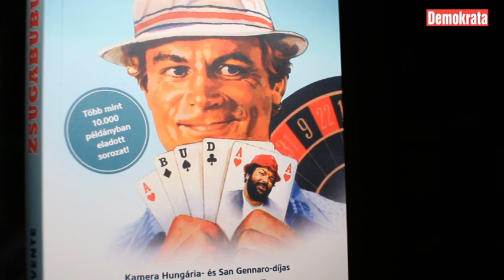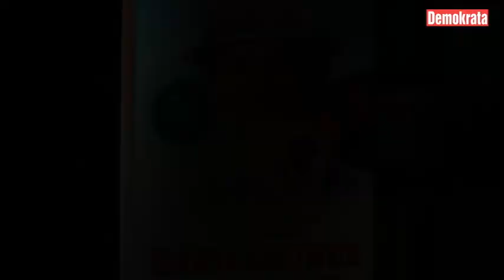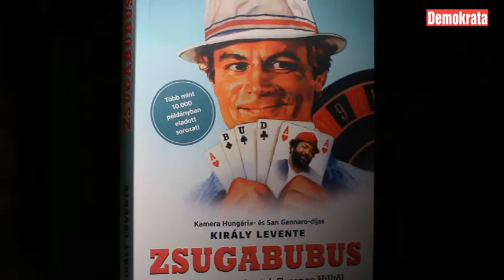Zsugabubus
Bud Spencer után Terence Hillről is könyv jelent meg